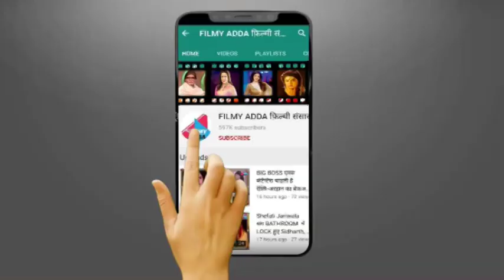अक्षय कुमार ने अयोध्या में राम मंदिर निर्माण के लिए दिया दान, फैन्स से बोले अब आपकी बारी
Akshay Kumar made a special plea to everyone to contribute towards the Ram Mandir being made in Ayodhya. Akshay Kumar took to his social media account recently and shared a video where he narrates a story from Ramayana.
In this story, he shares an anecdote that how a squirrel had helped Lord Ram. The squirrel had helped in making the Ram Setu bridge and similarly, the actor wants us to help in whatever way possible as every help is counted and make this temple.

Hi this channel is basically for Bollywood and television lovers YouTube channel.